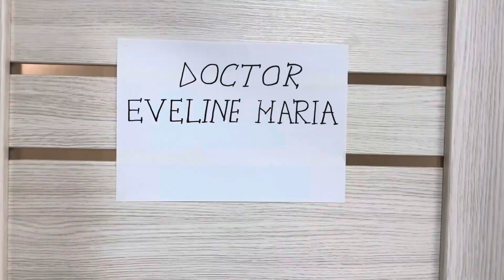EVE este DOCTOR pentru 24 ORE 🏥 🚑 PACIENT GRAV RĂNIT ‼️🫣 SKETCH AMUZANT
Dam startul unui Episod Pilot a unei serii frumoase cu multe meserii mai îndrăgite sau mai puțin îndrăgite de EVE. Oare care va fi meseria ei atunci când va fi mare❓
  Vizionare plăcută!
   Nu uitați sa dați un like, sa va abonați și sa ne scrieți un comentariu‼️ Nu de alta, dar ca sa conținuam aceasta serie!